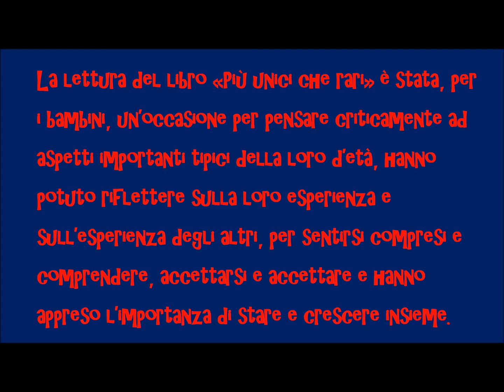LIBRIAMOCI 2021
Libriamoci 2021. LIBRIAMOCI. GIORNATE DI LETTURA NELLE SCUOLE TORNA IN TUTTA ITALIA DAL 15 AL 20 NOVEMBRE 2021.
Scuola Primaria Vernole - classe 4^A